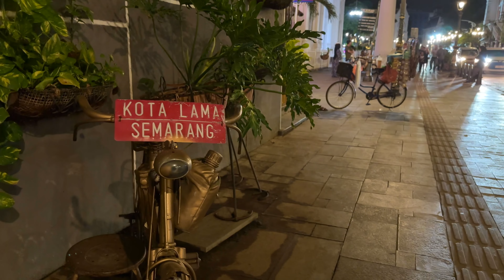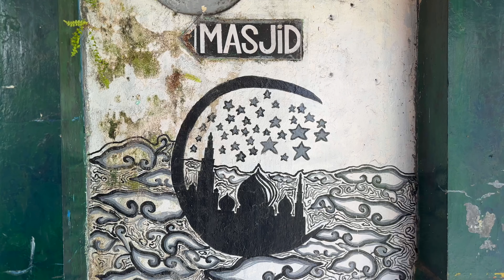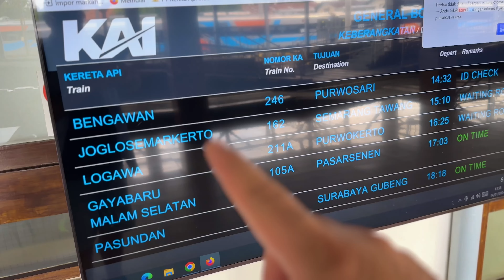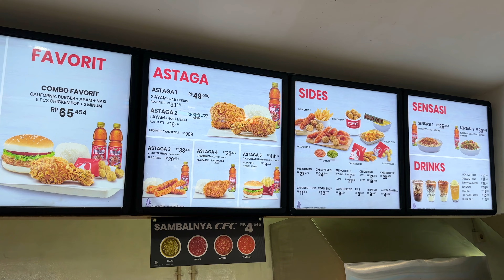Train journey from Yogyakarta to Semarang in Indonesia. Goodbye Jogja!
Salamat Datang from Indonesia! Today is my last day in Yogyakarta and I will miss this city! Before I leave, I make sure that I make new friends and explore Malioboro Street for one last time. In today's video, I meet Ferdi, a big K-pop fan from my hostel and a group of energetic young students on Malioboro Street. I then make my way to the Lempuyangan Train Station for my journey to Semarang! I also enjoy some CFC chicken while I wait for my train. Great experience! It's a fun filled day of talking, eating and traveling! I hope you enjoy my final Yogyakarta Temple vlog. Hello Semarang!

Chapters -
0:00 Introduction
0:34 K-pop chat at Wakeup Homestay
2:16 Walking to Malioboro Street
2:30 Chatting with university students
3:23 Exploring Malioboro Street
3:30 Different character on Malioboro Street
4:26 Lempuyangan Train Station discussion
7:02 Eating CFC at train station
8:04 On the Semarang train
9:30 Semarang arrival
9:54 Night tour of Semarang

About me - Hi I'm Sam from Melbourne, Australia. I grew tired of working 9-5, packed my bag and started to travel more to see the world. I've always loved traveling, experiencing new cultures and customs and meeting new people! The difference this time is that I have decided to document all of my interactions so when I'm older, I can re-live my memories. Memories are forever.